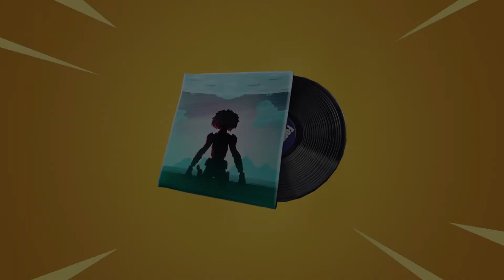Fortnite Sky Fire Lobby Music | Chapter 2 Season 8